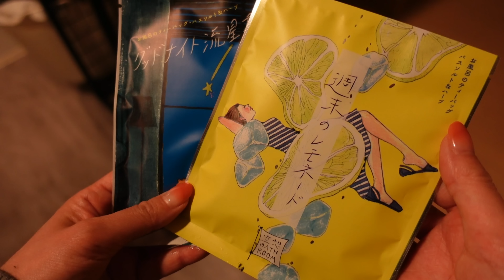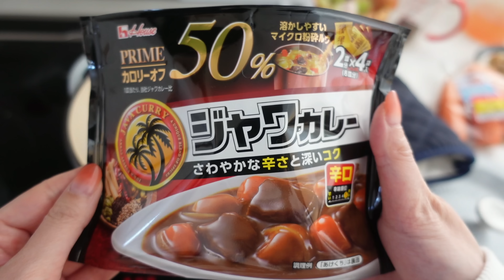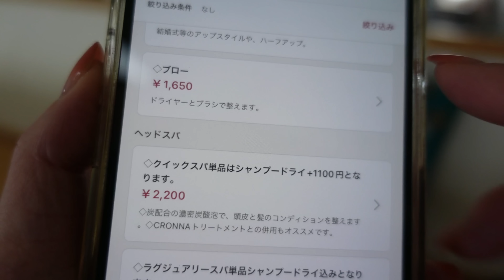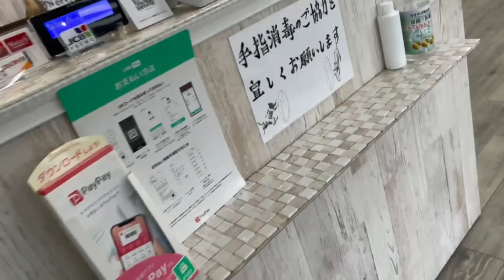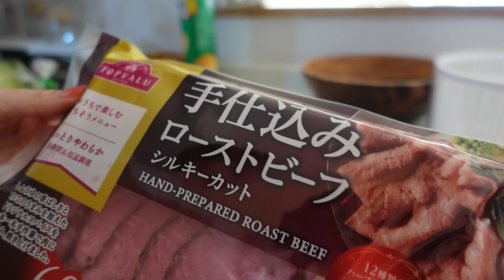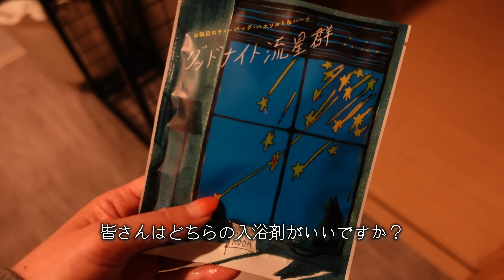【ひとり暮らし】夫がいない3日間を過ごす40代巣ごもり主婦生活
いつも巣ごもり暮らしの動画を見てくださり有難うございます。

楽天ROOM🔗
動画内に出てくる家具や雑貨などを知りたい方はこちら

stand.fm📻
毎週数回不定期でラジオを、毎週末不定期でLIVEを開催中
巣ごもり暮らしの考え方や日々のことをお話しています。

suzuya_sugomori

「小さな世界で穏やかに暮らしたい」40代子なし夫婦の北海道での日常生活。
皆の普通から卒業し自分なりの暮らしをその時々で好きに営んでいきたい！
社交的な人間目指して数十年頑張りましたが燃え尽き、今は仕事も辞めてノルウェージャンフォレストキャットのまりん、保護猫のいごと引きこもってのんびりしているのが一番好き。
基本ものぐさ時々丁寧な暮らし発動、自然に癒されるのでキャンプにハマっています。